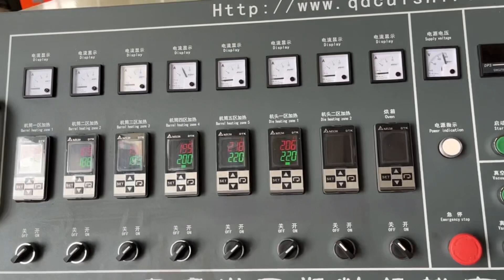100mm single wall corrugated pipe line with punching hole machine in-line